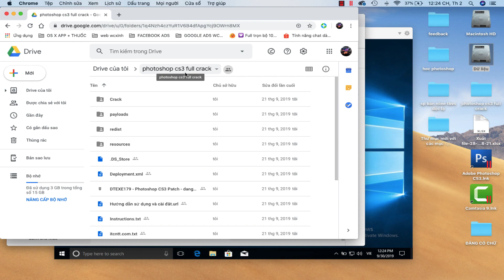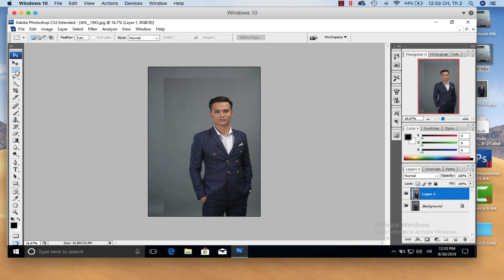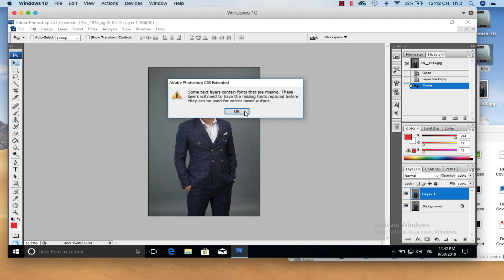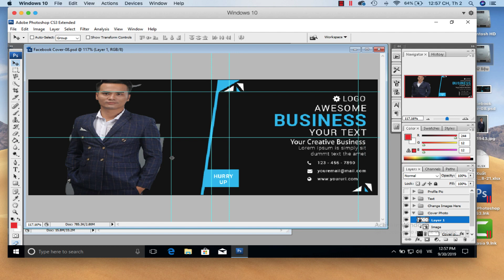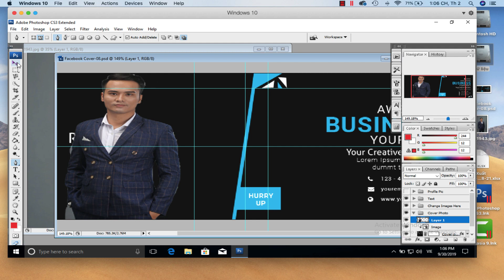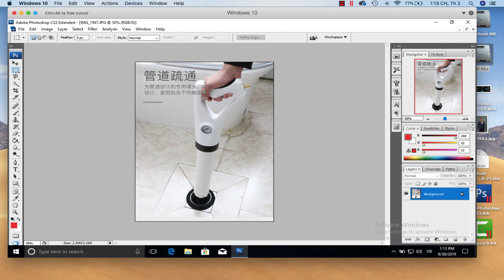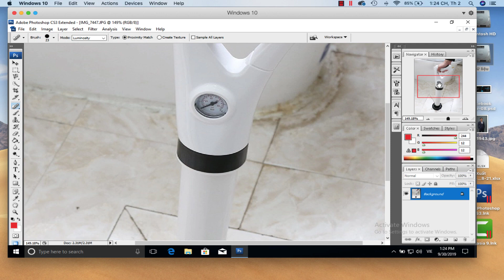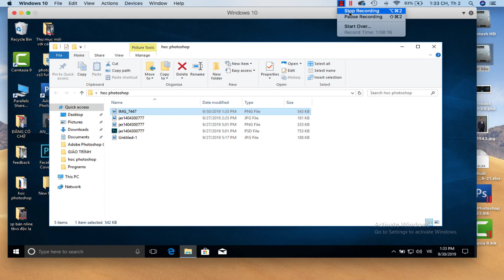Tự học KD online : Hướng dẫn sử dụng photoshop cơ bản